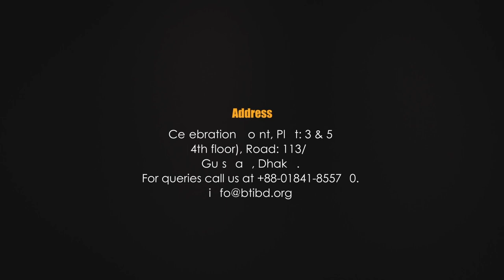HELLO Series video on The Business Center!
Recently The Business Center was featured on bti- Hello Series. Our honorable Executive Director, Mr. Fazle Rabbi Shayokh Ahmad, shared his valuable insights on The Business Center (TBC) with the show’s host, Mr. Md. Mahmudul Kabir, Executive Director, Brand & Marketing, building technology and ideas ltd (bti). Terming TBC as “a professional space for professionals”, he said that this serviced office facility addresses the needs of all types of business groups.
Watch the whole video to discover the myriad of services TBC brings to the table as Mr. Ahmad gives us a tour of the entire premises.